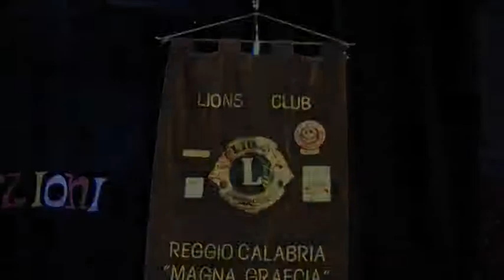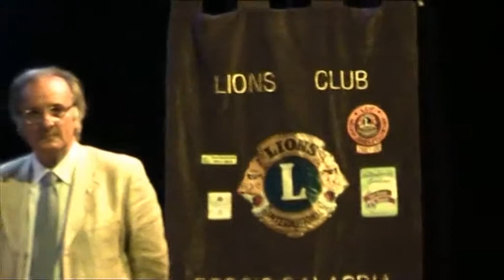Lions Club Reggio Calabria "Magna Graecia" un defibrillatore all'Oratorio Salesiano di Bova Marina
Il Lions Club Reggio Calabria "Magna Graecia" ha donato all'Oratorio Salesiano di Bova Marina un defibrillatore semiautomatico. Alla cerimonia, che si è svolta Domenica 16 giugno presso il teatro della struttura  salesiana di Bova Marina, sono intervenuti, tra glia altri,  la dott.ssa Anna Maria Rosato, presidente del club; il dott. Giuseppe Anselmini, delegato Lions Zona 31; il dott. Domenico Laruffa, past governatore del  Distretto 108YA e don Natalino Carandente, direttore dell'Oratorio Salesiano. Presenti il Consigliere Regionale Candeloro Imbalzano, il Sindaco del Comune di Condofuri, Salvatore Mafrici, il Vice Sindaco di Bova Gianfranco Marino ed il Consigliere comunale di San Lorenzo Bernardo Russo. Per l'Oratorio Salesiano che quotidianamente accoglie centinaia di giovani che praticano attività sportiva, partecipando, tra l'altro,  ai campionati del Centro Sportivo Nazionale -- ha dichiarato l'avv. Domenico Pangallo -  si stratta di una donazione  fondamentale anche alla luce della decisione del Governo che obbliga   tutte le società sportive, sia professionistiche che dilettantistiche, di dotarsi di defibrillatori semiautomatici. "I Lions- ha affermato  la dott.ssa Annamaria Rosato, presidente del Lions club Reggio Calabria Magna Graecia -  sono ben consapevoli  dell'importante valenza educativa dello sport per la crescita integrale della persona. Abbiamo deciso  di donare questa attrezzatura elettromedicale ai Salesiani  consapevoli della necessità  di adottare misure di sicurezza che possano tutelare la salute degli sportivi e non solo, cercando di prevenire le situazioni a rischio, attrezzando gli impianti di adeguati strumenti per il primo soccorso quali, appunto, i defibrillatori semiautomatici, strumenti ch permettono , in caso di arresto cardiaco, di salvare una vita. Con questa iniziativa contribuiremo a rendere più sicuro un ambiente educativo e sano, quale è l'Oratorio  Salesiano di Bova Marina". Le conclusioni sono affidate al dott. Giuseppe Scopelliti, presidente della Regione Calabria, che rispondendo ad un preciso appello formulato  da don Natalino Carandente, direttore dell'Oratorio Salesiano, sul destino dell'Ospedale Tiberio Evoli di Melito di Porto Salvo ha dichiarato " L'ospedale di Melito non chiuderà, ma sarà rilanciato, guardatevi dalla stampa deviata e dalla disinformazione costante. Stiamo studiando soluzioni  adeguate ai bisogni dei cittadini e del territorio."